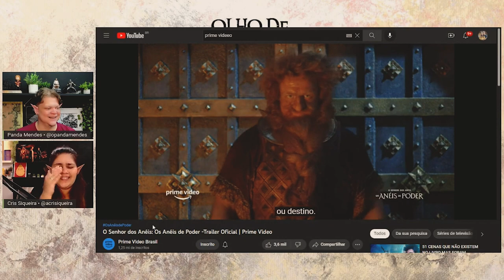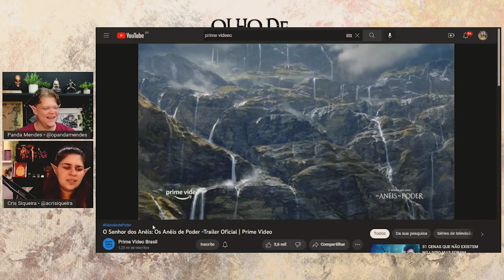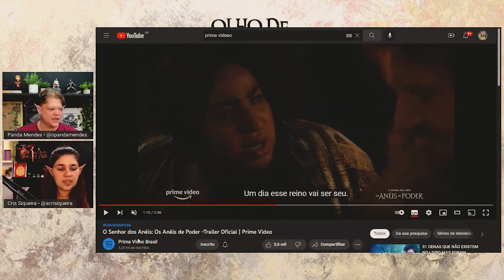🍃 OS ANÉIS DE PODER • Uma história SENSORIAL e INCRÍVEL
Vídeo de reaction e bate papo sobre o trailer final da série OS ANÉIS DE PODER do PrimeVideo, que estreia dia 02 de setembro de 2022. Inspirado nos contos e manuscritos sobre a Segunda Era da Terra Média, a série acompanha Galadriel e diversos outros personagens citados nas histórias de Tolkien.

Os Anéis de Poder (Prime Video) - Tendo início em uma época de relativa paz, a série acompanha um grupo de personagens que enfrenta o ressurgimento do mal na Terra-média. Das profundezas escuras das Montanhas de Névoa, das majestosas florestas de Lindon, do belíssimo reino da ilha de Númenor, até os confins do mapa, esses reinos e personagens criarão legados que permanecerão vivos muito além de suas partidas.